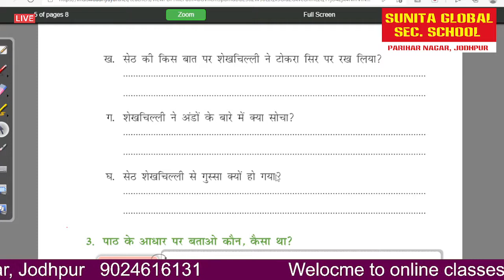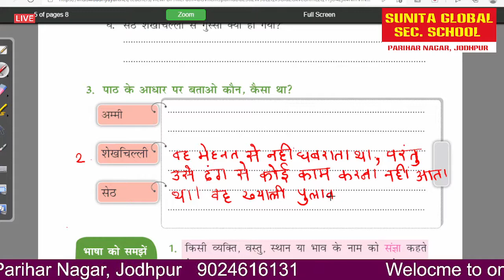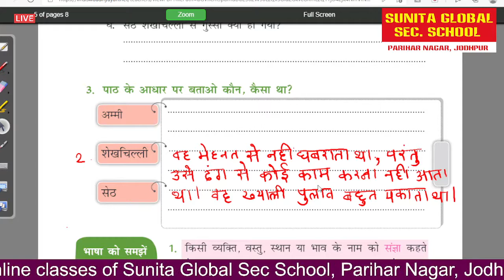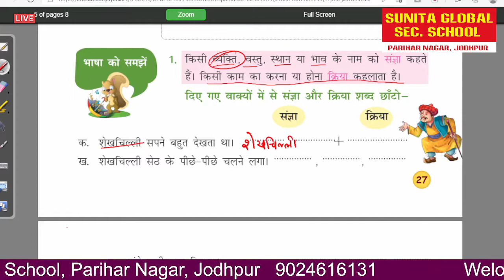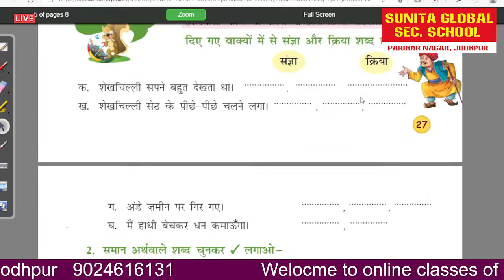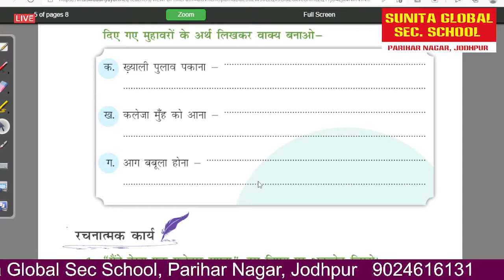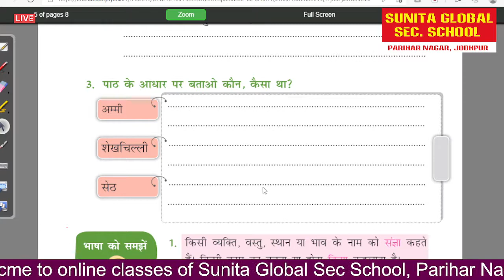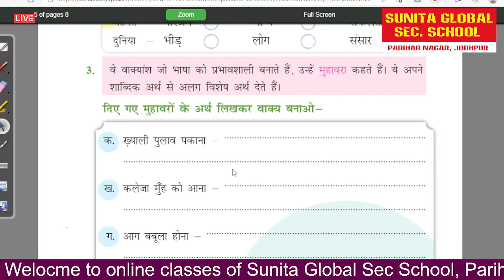class 4 हिन्दी पाठ 3 शेखचिल्ली का सपना अभ्यास कार्य Shekhchilli ka sapna question answer part 2